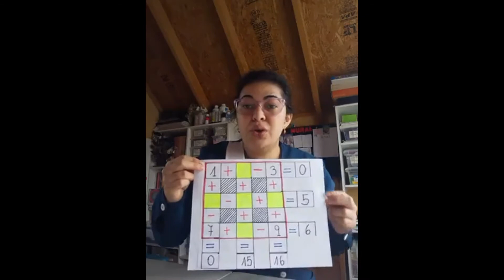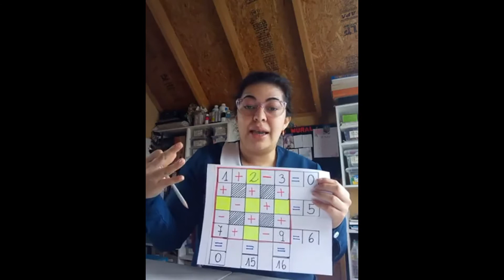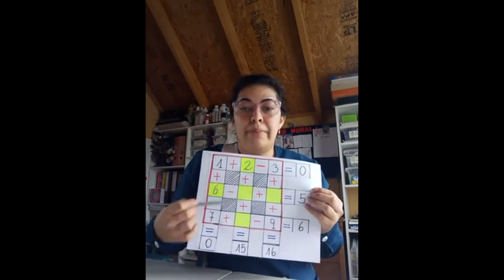PIE MATEMÁTICA 8°Básico, 15 al 19 junio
Profesora: Estefanía Moraga